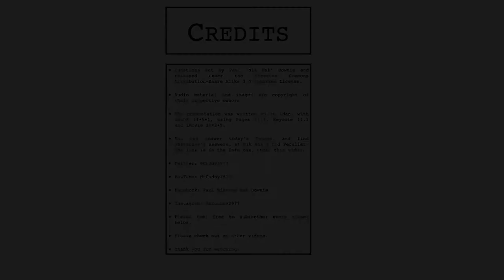15th August 2021 Teaser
This is the Daily Teaser for 15thAugust: complete with a quote from EthelBarrymore

You need to put your answers on today’s Daily Teaser post,